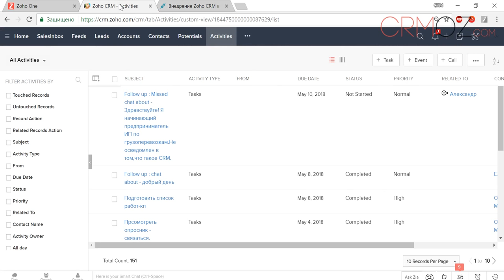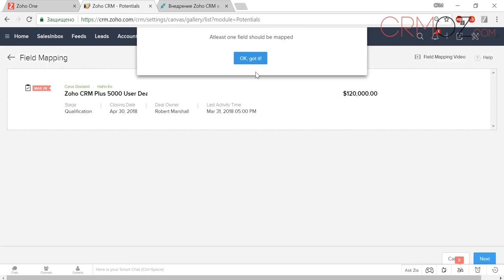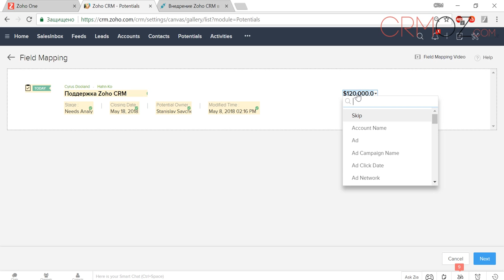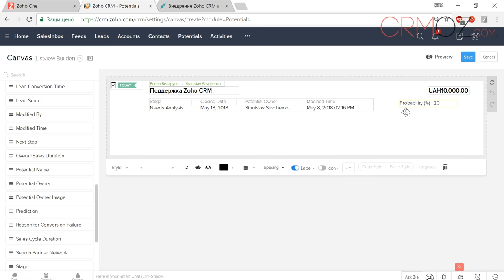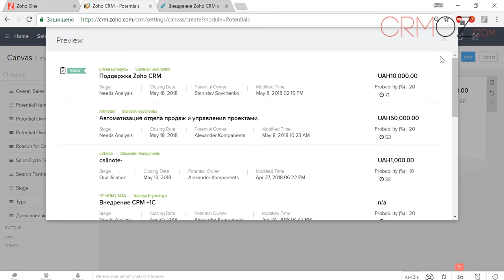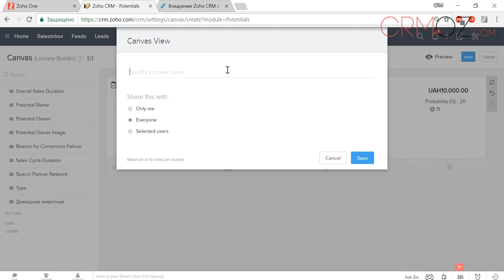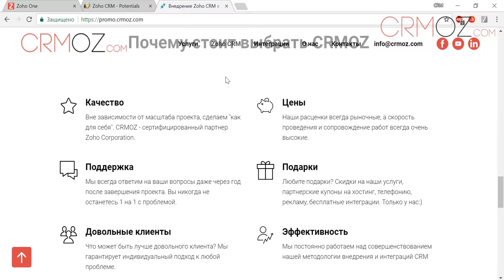Zoho CRM представляем Canvas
Прекрасный инструмент визуализации данных в таблицах Zoho CRM. Теперь вы сами управляете внешним видом таблиц и форматом каждого элемента в отдельности с помощью Canvas.

По вопросам профессионального внедрения и доработки Zoho CRM:
CRMOZ – официальный партнер Zoho Corporation